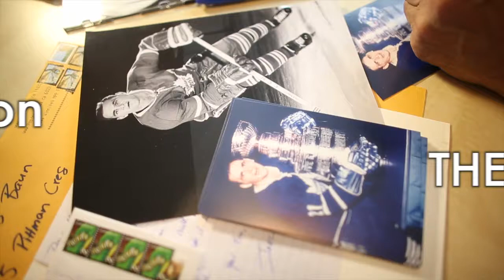Bobby Baun on donuts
Bobby Baun on why he got into the donut business.